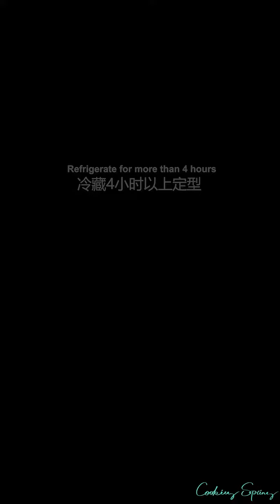How to make Korean and Chinese cakes easily and simply